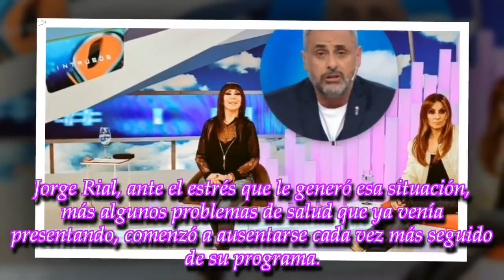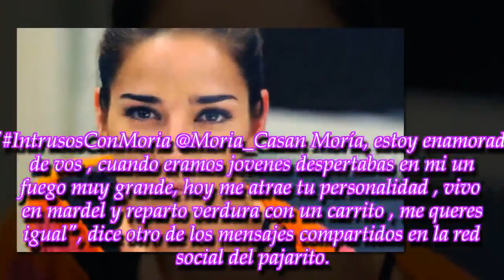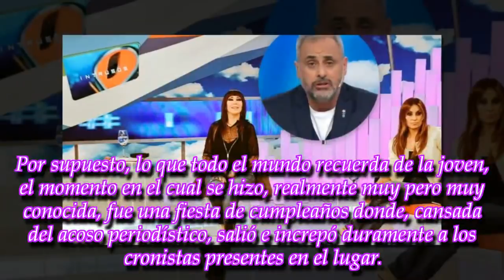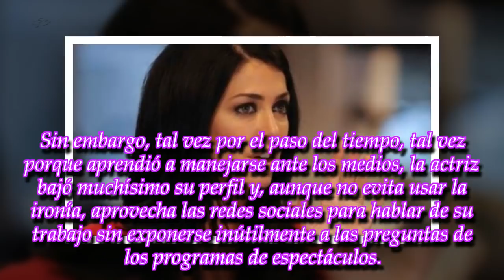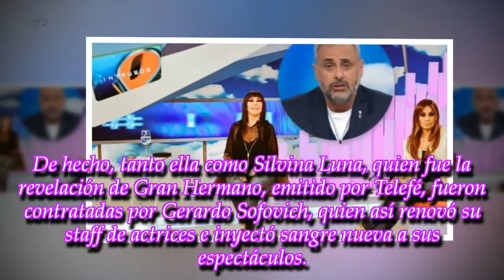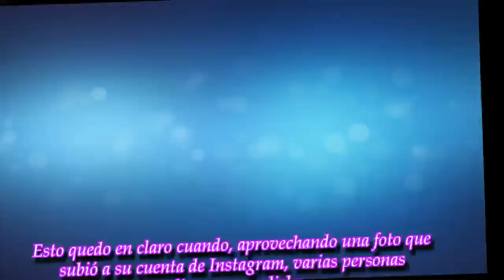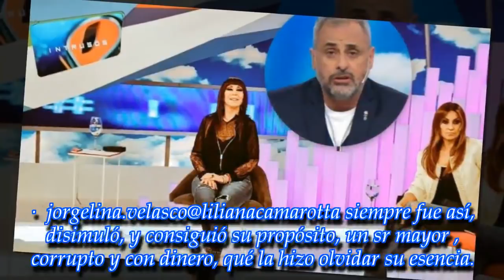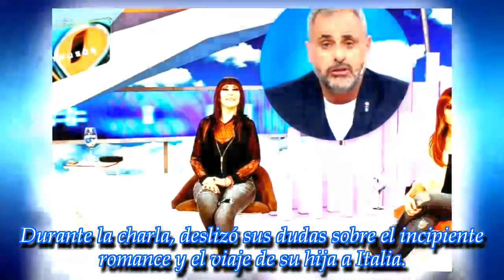Últimas noticias |"Lo conduce distinto": ¿Jorge Rial le dejará su lugar a Moria Casán?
ROYAL NEWS
"Lo conduce distinto": ¿Jorge Rial le dejará su lugar a Moria Casán?
"Es muy duro, hay que...": ¡Juanita Viale sorprendió a todo el mundo con la confesión menos esperada!
"No estás capacitada para conducir un programa. No escuchas al entrevistado. ": ¡Pamela David cuestionadísima!
"Cuánto durará": ¿Catherine Fulop metió la pata al hablar de Paulo Dybala y Oriana Sabatini?